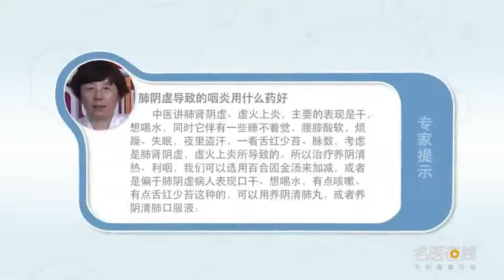肺阴虚导致的咽炎用什么药好 刘建华 北京中医药大学东直门医院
肺阴虚导致的咽炎用什么药好?治疗可以通过养阴清热、利咽，可以选用百合固金汤来加减，或者是偏于肺阴虚的。肺阴虚病人表现口干、想喝水、有点咳嗽、有点舌红少苔这种的，我们可以用养阴清肺的方法来治疗，可以用养阴清肺丸，或者养阴清肺口服液。

What medicine is good for pharyngitis caused by deficiency of lung yin
What medicine is pharyngitis caused by deficiency of lung yin good? Treatment can be achieved by Nourishing Yin, clearing away heat, and improving pharynx, You can use Baihe Gujin soup to add and subtract, Or the deficiency of lung yin. The patients with deficiency of lung yin have dry mouth, want to drink water, have a little cough, a little red tongue and little moss, We can treat it by Nourishing Yin and clearing lung, You can use Yangyin Qingfei pill, Or Yangyin Qingfei oral liquid.